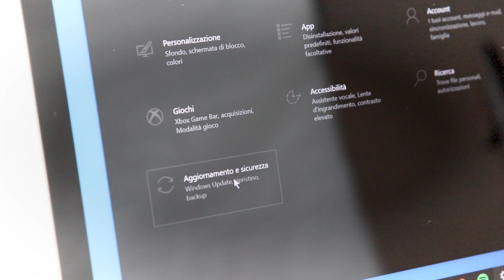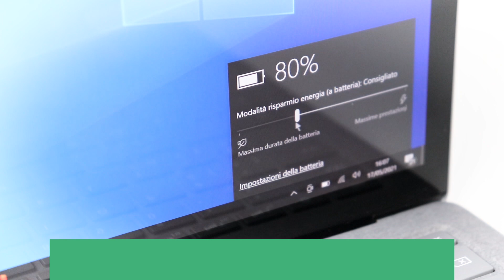Come migliorare la durata della batteria dei Surface con Windows 10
Oggi vi spiegheremo come aumentare la durata della batteria di tutti i PC e dispositivi Surface.

Per altre informazioni su come aumentare la durata della batteria dei tuoi dispositivi Surface, clicca qui:

Seguici sui nostri canali, per essere sempre aggiornato!
Per altre preziose novità, visita expertzone.microsoft.com

Sezioni:
0:00 - Introduzione
0:18 - Seguici su Microsoft ExpertZone Italia
0:45 - Come aumentare la durata della batteria?
1:00 - Non lasciare il tuo dispositivo Surface in carica
1:18 - Fai lavorare la batteria del tuo Surface
1:33 - Tieni i tuoi Surface in posti freschi e asciutti
1:44 - Usate regolarmente Windows Update
1:57 - Scegli la modalità batteria adatta
2:55 - Consiglio Bonus!
3:28 - Un saluto!